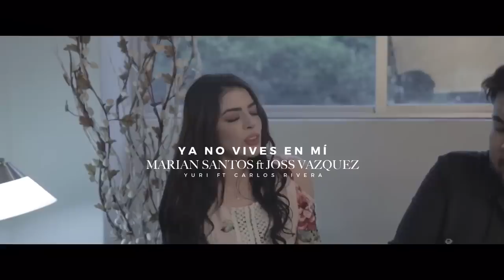Ya No Vives En Mí / Yuri ft. Carlos Rivera — Marian Santos ft. Joss Vázquez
“Ya no vives en mí” Un tema de Fato e interpretada originalmente por Yuri.